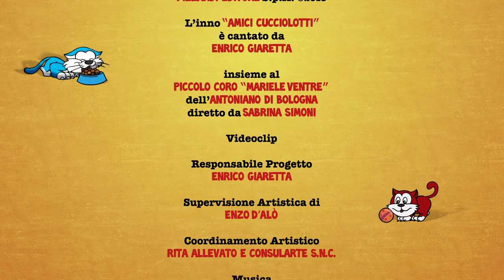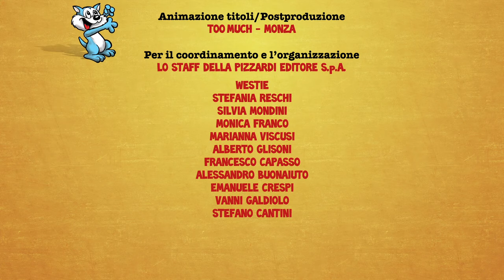L'inno degli Amici Cucciolotti